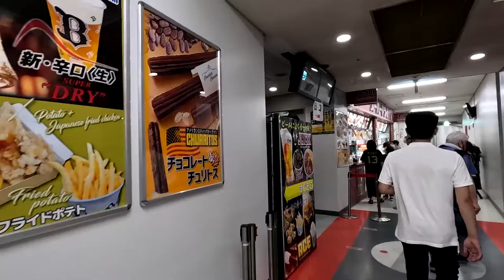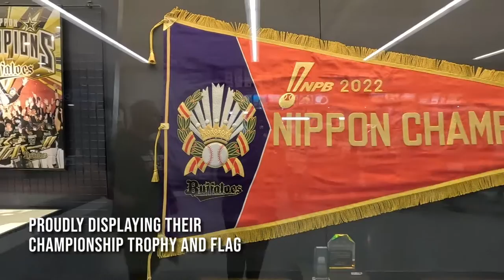Osaka Japan Baseball Kyocera Dome | Orix Buffaloes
Join me in Osaka (baseball Kyocera Dome ) Orix Buffaloes. I am sharing with you our experience going to a baseball game in Osake Japan. It's unlike anything you've ever seen. Although the game is played just like American baseball, the game atmosphere is completely different. From cheerleaders to each team having a band, you are engaged in the game the whole time. It was a lot of fun and we would highly recommend this activity. We attended the game at Osaka Kyocera Dome to watch the Orix Buffaloes play the Chiba Lotte Marines.